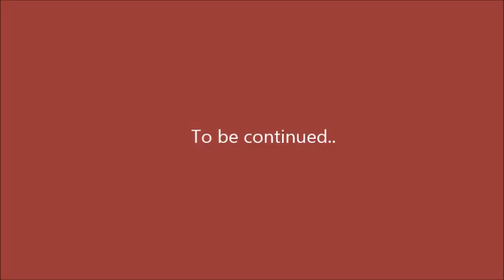She is there for me sims 3; Fake Nurses are sleepless days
songs:
Mike Williams - Konnichiwa
Cro - Bad Chick (LSR Remix)
Brandon Beal - Twerk It Like Miley